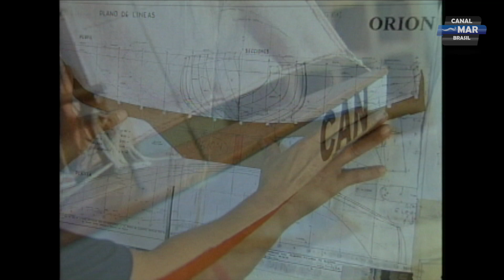ARQUIVO MAR BRASIL 2002: SEMANA DE VELA DE ILHABELA - PERSONAGENS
O Canal Mar Brasil sai das regatas para conhecer os personagens que que até hoje marcam a história desse evento tão tradicional da vela oceânica que é a Semana de Velha de Ilhabela. E um desses personagens é o multicampeão Lars Grael, que em 2002 inaugurou o projeto Navegar.

Essa matéria foi exibida no antigo programa Mar Brasil em Fevereiro de 2007 pelo canal de televisão ESPN.

GOSTOU?